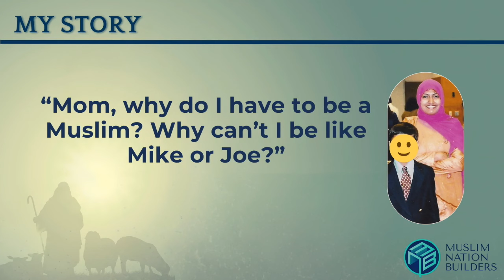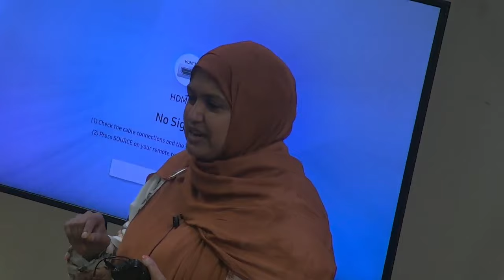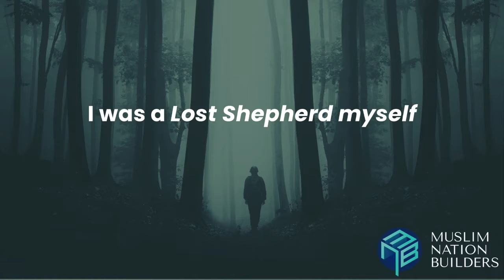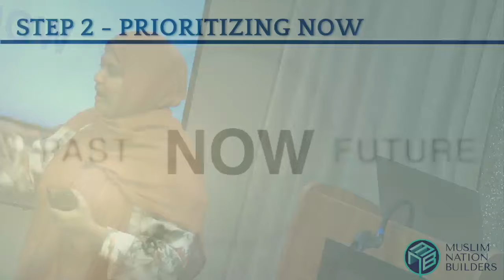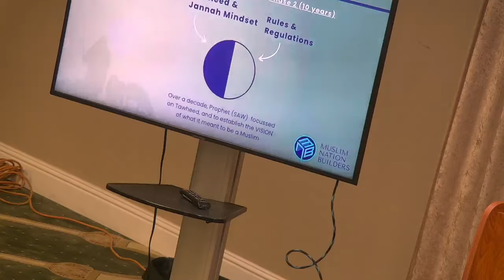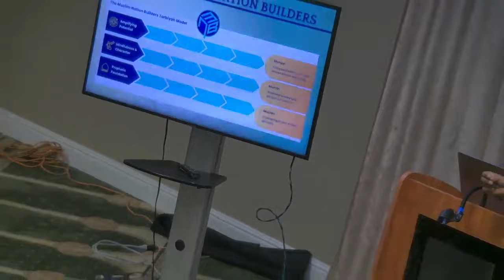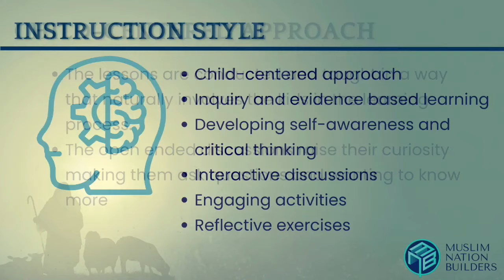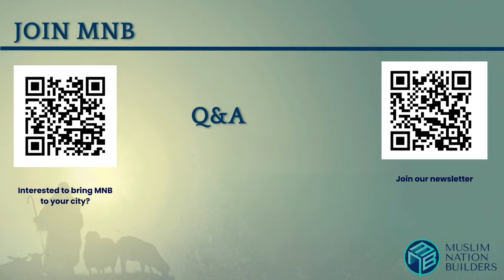The “Lost Shepherd” Parenting Workshop | Fouzia Usman (Muslim Nation Builders)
In this parenting workshop led by Fouzia Usman, founder of Muslim Nation Builders, parents and kids will learn how to work together to create a nurturing, balanced environment that bridges the gap between Deen and Dunya in everyday life.

The "Lost Shepherd" workshop by Muslim Nation Builders is tailored for Muslim parents, focusing on aligning their lives to live by the hadith.

Abdullah ibn Umar reported: The Messenger of Allah, peace and blessings be upon him, said, “Every one of you is a shepherd and is responsible for his flock. The leader of the people is a guardian and is responsible for his subjects. A man is the guardian of his family, and he is responsible for them. A woman is the guardian of her husband’s home and his children and is responsible for them. The servant of a man is a guardian of the property of his master, and he is responsible for it. Undoubtedly, every one of you is a shepherd responsible for his flock.” It addresses the modern challenges of raising practicing Muslims, offering strategies to inspire and guide children toward a fulfilling Islamic life. The workshop includes practical advice and activities for families to recognize where we lack as parents in the 21st century. And how to foster a culture rooted in Islam for success in both Dunya and Akhirah.

Purpose: To empower parents with insights and tools to address the spiritual and practical aspects of Islamic parenting. To help parents foster an environment where Islamic values are taught and lived, promote a family culture where pursuing Jannah is a collective goal. This workshop stands out by combining Qur'anic teachings, Prophetic examples, and modern educational techniques to create a transformative experience for Muslim families, aiming to bridge the gap between Deen and Dunya in everyday life.

What makes it unique? MNB workshops are specially curated to offer valuable and practical advice to its participants. Rooted in the hadith, “All of you are shepherds and each of you is responsible for his flock” the workshop will help parents understand their role and responsibilities as shepherds to their children and be the guardians of their flock.

It stands out by addressing contemporary challenges Muslim families face in a modern, Dunya-centric society and offering practical advice and strategies for parents.

It helps lay a foundation for:

- become more mindful of Allah SWT
- owning our responsibility as shepherds to our children
- strive to become better parents, knowing we will be asked about our flock
- help one another stay on the Siratul Mustaqim
- grow together as a family in Islam.
- internalize the reality that our natural home is Jannah.

When raising children, the active participation of both parents is paramount. Attending parenting workshops fosters a united front, ensuring that both mother and father are aligned in their approach to their children’s upbringing. It promotes consistent parenting practices, strengthens the family bond, and underscores the significance of collaboration and mutual support to children. Just like mothers, fathers play a crucial role in their children's spiritual and moral development. By attending the workshop together, parents can provide each other with better support and create a nurturing, balanced environment for their children.

About Fouzia Usman:
Fouzia Usman is a passionate entrepreneur, mother of three, certified NLP practitioner, and Positive Discipline Parent Educator. She is a full-time Software Engineer and an ardent visionary. She founded Ummah Stars and Muslim Nation Builders, a transformative platform for parents and children. She aims to positively impact Muslim families worldwide by helping parents raise children practicing the deen with passion and conviction. As a conscious Muslim parent, everything you have ever wanted for the Islamic upbringing of your children and your family as a whole is now being made possible through MUSLIM NATION BUILDERS. It is a testimony to the vision, mission, and dedication of how one person can initiate a resounding effect. Allah has blessed this initiative with a stellar team that has made a dream a reality.